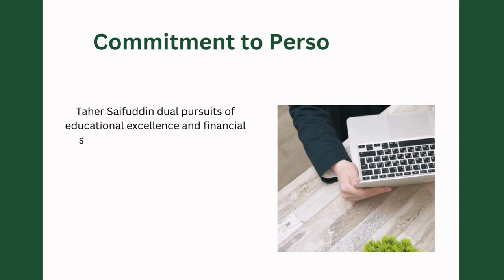Taher Saifuddin Canada - A Dedicated Teacher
Taher Saifuddin Canada, a dedicated teacher and compassionate customer support executive, resides in the vibrant city of Scarborough, ON. Known for his unwavering commitment to helping others, Taher is a proud member of the Ontario College of Teachers (OCT). Beyond his certificates and accolades, he personifies courtesy, leaving an indelible mark on both the educational and professional landscapes.